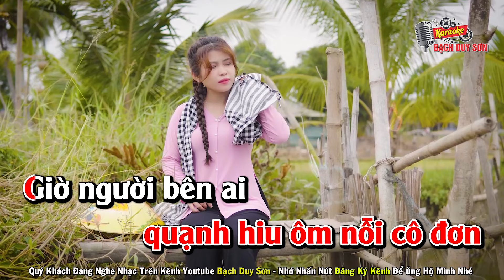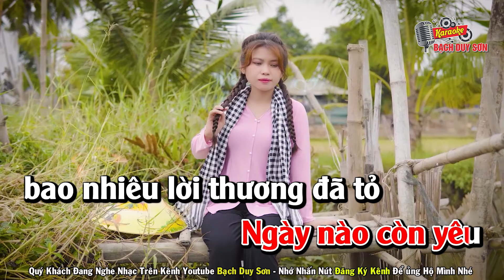Karaoke Gạt Lệ Quên Sầu Tone Nữ | Bạch Duy Sơn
Quý Khách Đang Nghe Ca Khúc GẠT LỆ QUÊN SẦU
ST : BĂNG NHI - Beat Bạch Duy Sơn